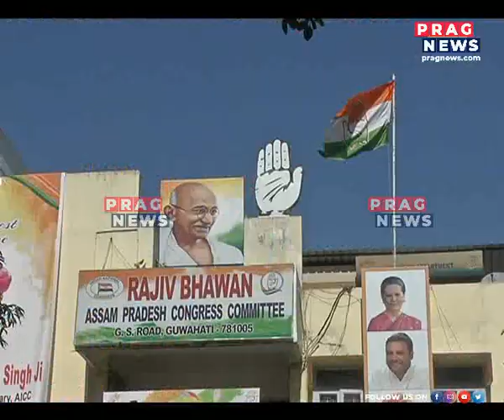BPF leader Hagrama Mohilary confident of winning the elections